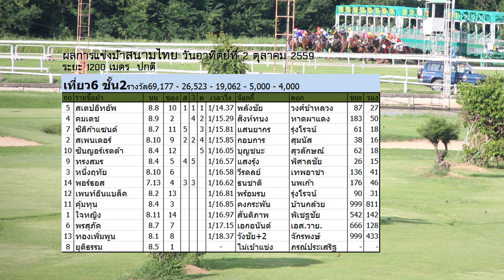ม้าแข่งสนามไทย วันอาทิตย์ที่ 2 ตุลาคม 59 เที่ยว 6 ม้าชั้น 2